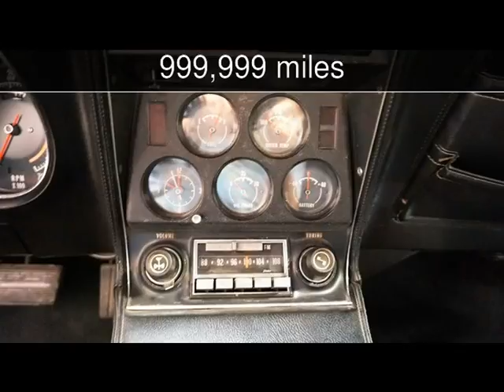1972 Chevrolet Corvette Used Cars - Lubbock,Texas - 2016-12-01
See more details about this used car This 1972 Chevrolet Corvette with 999,999 miles is for sale at Classic Motor Cars.